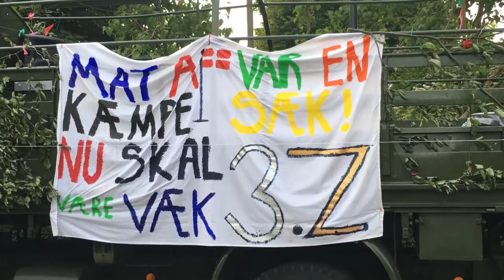High School Graduation Tradition in Denmark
My Danish friend Steen explains this unique Danish tradition in the next video